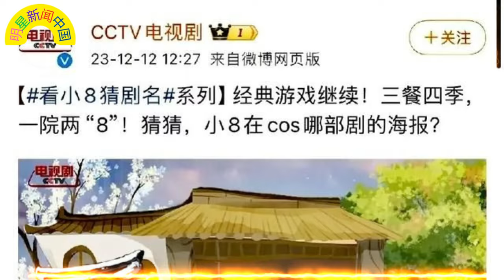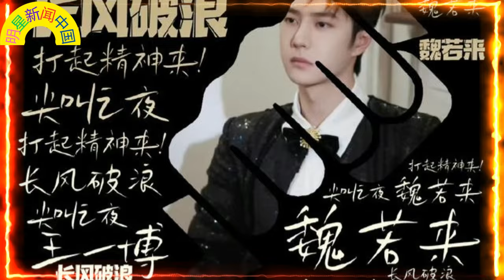《与凤行》备受央8喜爱！三台电视台齐发预告，赵丽颖 魅力无限，赞助商争相走向 王一博！【明星新闻中国】